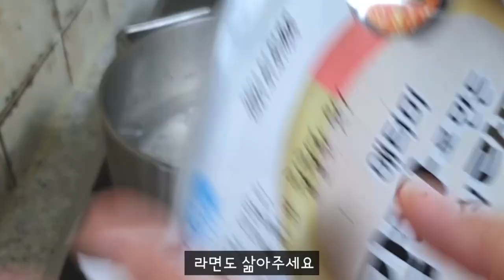긍정의 원더우먼 | 최아름 | 아르美의 애터美 LIFE | 볶음라면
안녕하세요
PD 아르美(아르미) 입니다

[아르美의 애터美 LIFE]는 애터미 제품을 직접 사용해보고 간단한 사용법, 후기, 꿀팁 등을 소개해드리는 콘텐츠입니다

감자로 만든 채식 라면의
또 다른 면! 볶음라면!
맛있는 라면스프와 각종 야채가 어우러져
멋진 요리가 탄생했습니다~
쉽고 간편하니 한번 따라해보세요 :-)